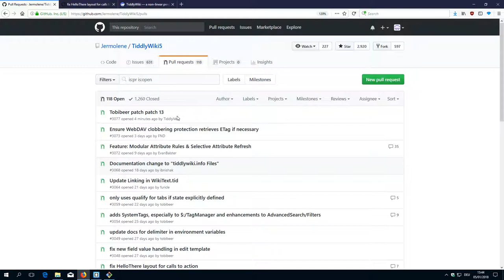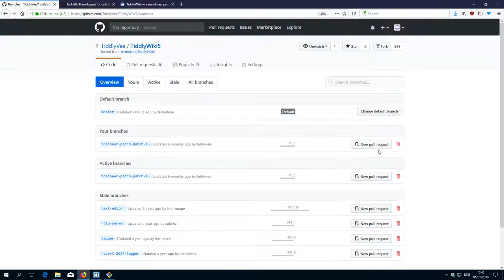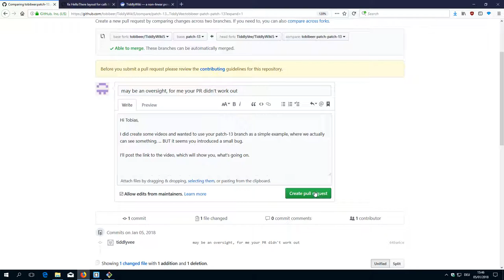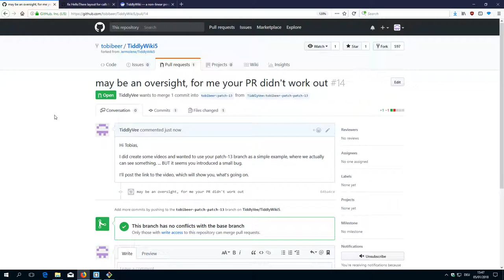14 tw5 development PATCH A PATCH - part 2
How to contribute to a forked repo and doing it right!